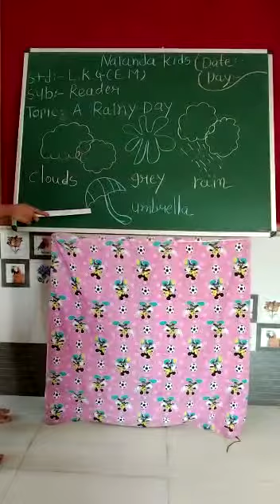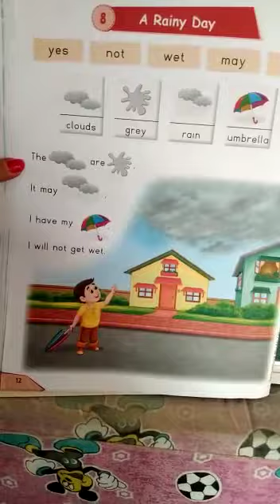LKG ENG MED || READER || A RAINY DAY